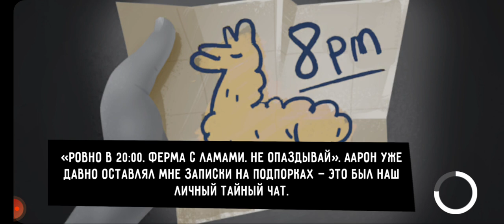hello neghboe epsod 1